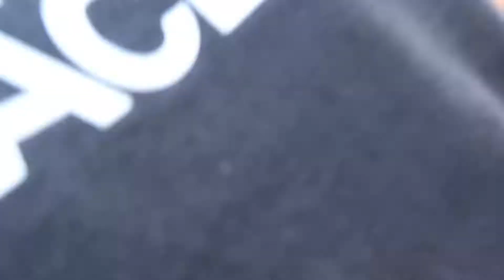How to Conquer Limiting Beliefs VLOG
Here is a video of me instructing how to conquer limiting beliefs in a vlog style. I talk about the struggle I've had with limiting beliefs and how I overcame them and how anyone can overcome their limiting beliefs.

What I decided to do with this video is combine a educational video with a vlog. This is what I'll be doing from now on. To show a fun productive day and to teach about the different subjects I approach.

3.Song- On & On
Artist- Cartoon, Daniel Levi